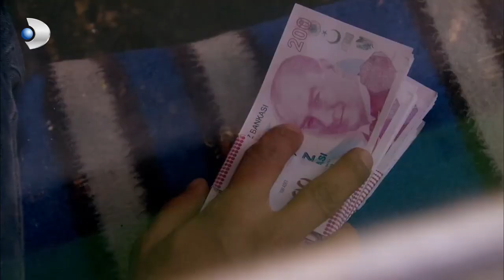Fatmagul - Fatmagül'ün Suçu Ne? - He kisses you on the inside of his hand! - Section 60